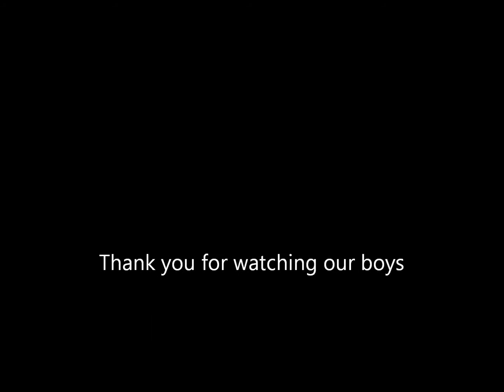Doberman photos Saxon and Roscoe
A collection of photos of our two dobermans